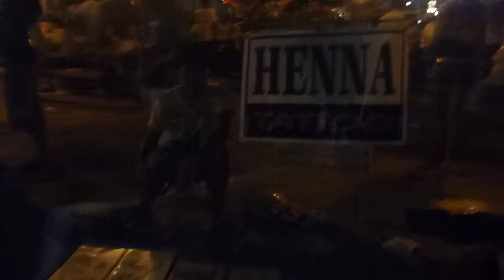Dumaguete Buglasan Festival When I'm a Millionaire